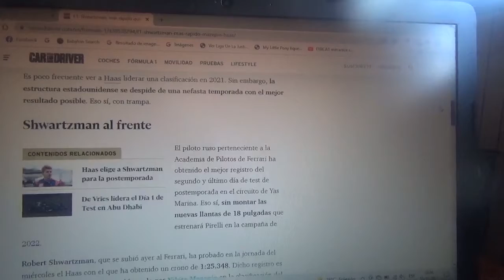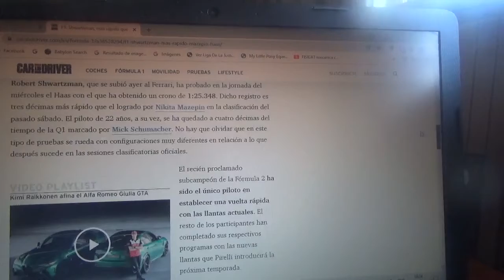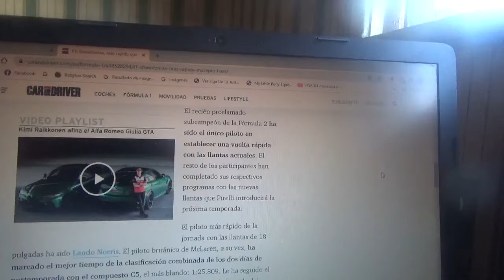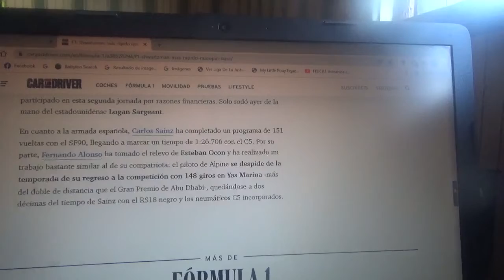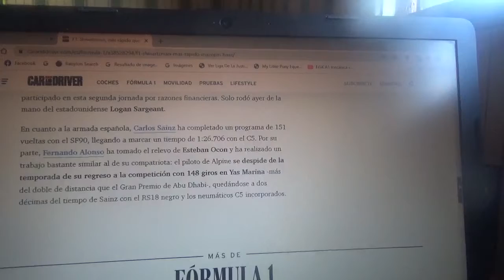Resumen Día 2 test postemporada 2021 de F1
Esta vez el mas rápido fue el subcampeón de la Fórmula 2 el ruso Robert Shwartzman con un coche de Haas F1 Team en Abu Dhabi